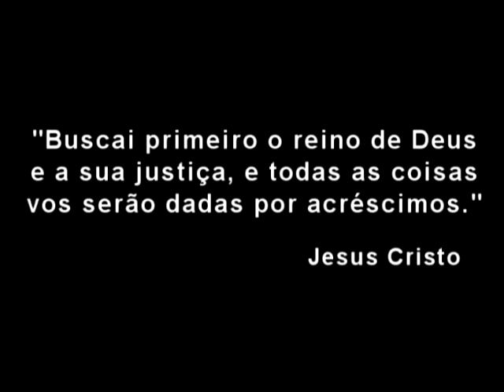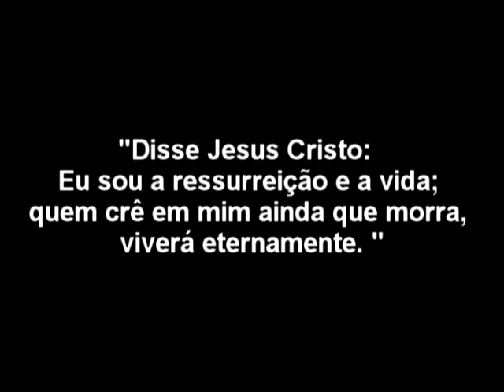O Reino de Jesus - Hugo Simões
Autor: Hugo Simões